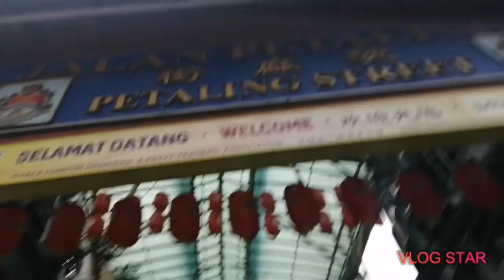TOUR IN MALAYSIA 🇲🇾 Vlog #6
Hi mga bebe loves ❤️
Kumusta kayo?
LoveyouAllmga Bebe Loves GodblessYouall